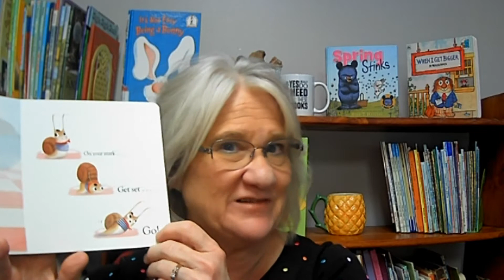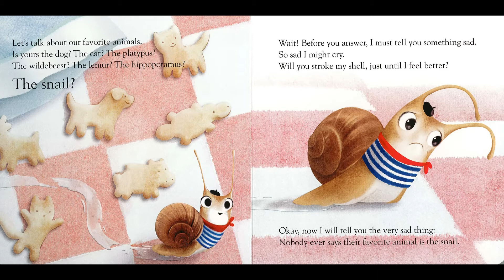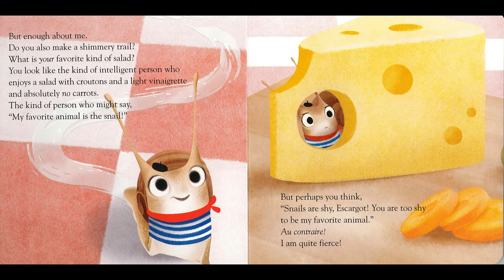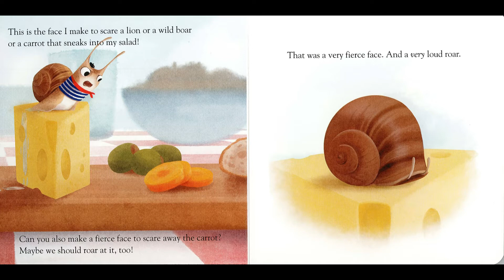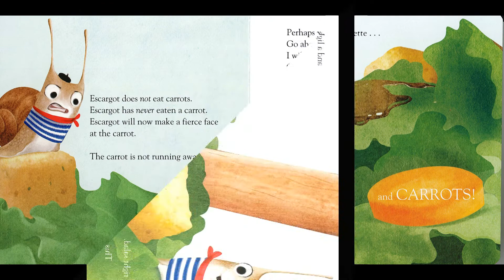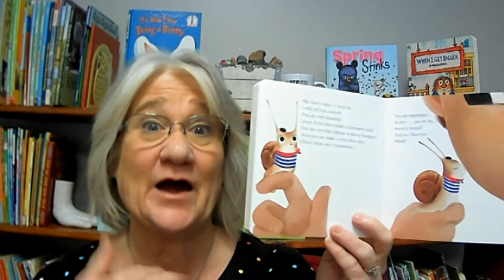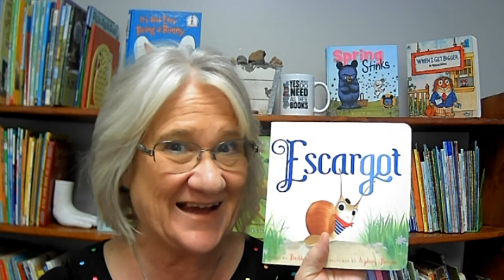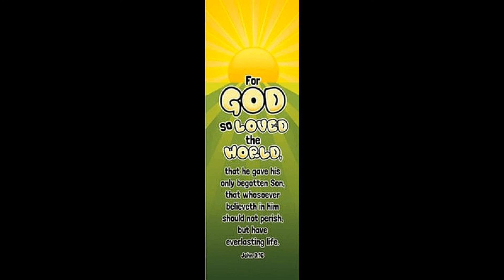Kids Books Read Aloud "Escargot" by Dashka Slater read by Miss Dorothy at Goodnight Lighthouse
Goodnight Lighthouse is back, and we are headed to France to go on an adventure with a little snail who wants to be your favorite animal in "Escargot" All copyrighted material is owned solely by the copyright holder. This video is protected under the Fair Use Act - 17 U.S.C. § 107, Notwithstanding the provisions of sections 106 and 106A, the fair use of a copyrighted work, including such use by reproduction in copies or phonorecords or by any other means specified by that section, for purposes such as criticism, comment, news reporting, teaching (including multiple copies for classroom use), scholarship, or research, is not an infringement of copyright. This video is protected under the Fair Use Act - 17 U.S.C. § 107, Notwithstanding the provisions of sections 106 and 106A, the fair use of a copyrighted work, including such use by reproduction in copies or phonorecords or by any other means specified by that section, for purposes such as criticism, comment, news reporting, teaching (including multiple copies for classroom use), scholarship, or research, is not an infringement of copyright.